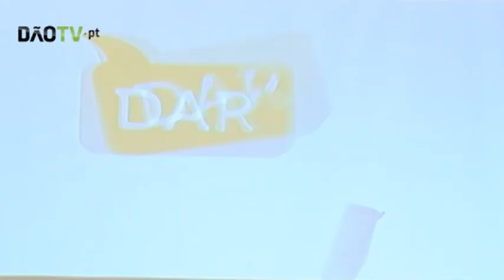Viseu é uma das localidades piloto do projecto «Dar e Receber»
A plataforma Dar e Receber - que estabelece a ligação entre quem tem alguma coisa para dar e quem precisa de receber arrancou em Viseu. A plataforma agregará a Bolsa do Voluntariado e o Banco de Bens e de Equipamentos, que faz chegar às instituições produtos não alimentares doados por empresas e particulares.
Viseu é uma das localidades piloto do projecto promovido pela ENTREAJUDA, a Cáritas Portuguesa e a Cáritas Diocesana de Viseu no âmbito de uma candidatura ao POPH. Através deste projecto será promovida a articulação das diversas respostas sociais passando da lógica do atendimento para a do acolhimento das famílias necessitadas.
No distrito de Viseu foram já identificadas mais de 130 instituições que poderão receber bens, tempo e respostas sociais através do site Dar e Receber.pt e estima-se que mais de 17.000 pessoas possam ser abrangidas e beneficiar da ajuda da plataforma.
No final da sessão de apresentação do projecto, o presidente da Cáritas Diocesana de Viseu, José Borges, admitiu aos jornalistas que o armazém da instituição está "quase vazio", numa altura em que recebe cada vez mais pedidos de ajuda. Em 2013 a Caritas de Viseu apoiou 2.951 famílias, num total de 7.082 pessoas. Este ano, só no primeiro trimestre, já apoiou 697 famílias, correspondentes a 2.423 pessoas.
A pobreza encoberta é outra das preocupações do responsável da Cáritas de Viseu que apesar das dificuldades da instituição procura dar resposta a todos os pedidos de auxilio.